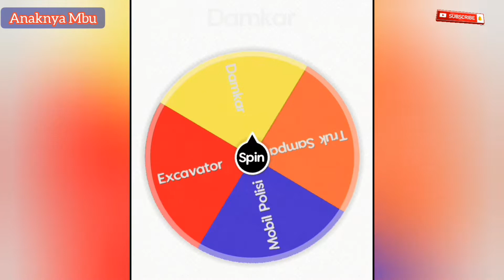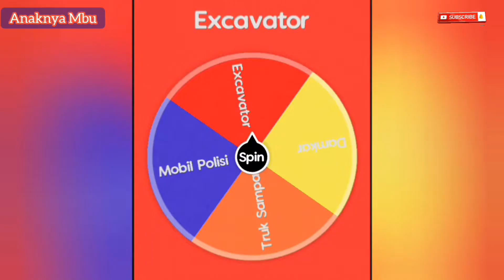Bermain Spin Wheel Sambil Belajar Mengenal Kendaraan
Jogando a roda giratória enquanto aprende a conhecer os veículos

thomas and frinds, tayo the little bus, tractor excavator, dump truck, fire truck, vlog, kids, unboxing, train, thomas train,

토마스와 친구들, 꼬마버스 타요, 굴삭기, 덤프트럭, 소방차, 브이로그, 아이들, 언박싱, 기차, 토마스 기차,

きかんしゃトーマス、小さなバスのタヨ、トラクター ショベル、ダンプ トラック、消防車、ビデオブログ、子供たち、開梱、電車、きかんしゃトーマス、

thomas et frinds, tayo pusillum, tractor excavator, dump plaustrum, salsissimus ignis, vlog, haedi, unboxing, tramen, Thomas train;

thomas and frinds, tayo the little bus, trator escavadeira, caminhão basculante, caminhão de bombeiros, vlog, crianças, unboxing, trem, thomas train,

थॉमस एंड फ्रिंड्स, टायो द लिटिल बस, ट्रैक्टर एक्सकेवेटर, डंप ट्रक, फायर ट्रक, व्लॉग, किड्स, अनबॉक्सिंग, ट्रेन, थॉमस ट्रेन,